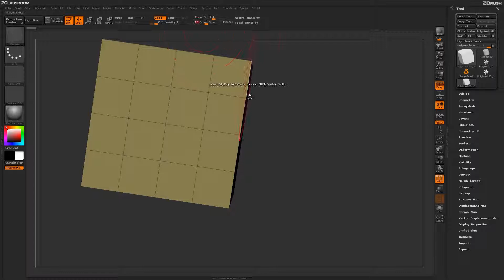ZBrush ZModeler Point Actionsv - Point Slide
The all-in-one digital sculpting solution, designed for the pursuit
of art. See for yourself how ZBrush is the perfect application for all artists, from hobbyists
to professionals.

Try using this Action for cleaner topology or reordering of geometry if need be.